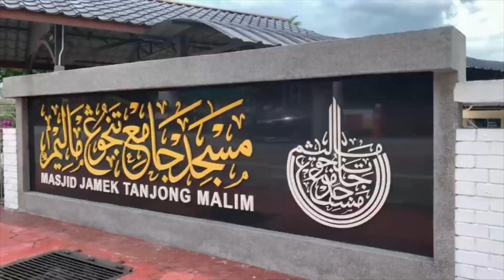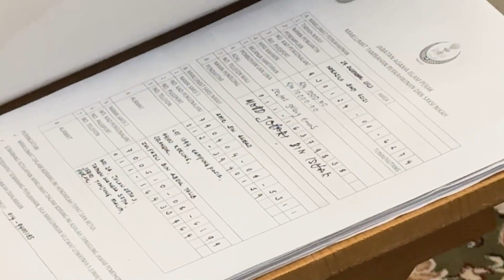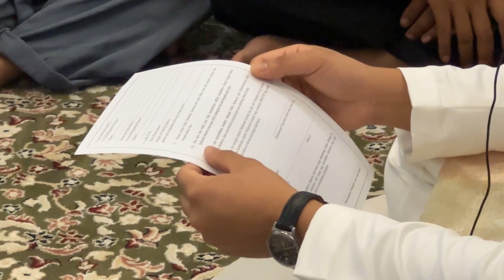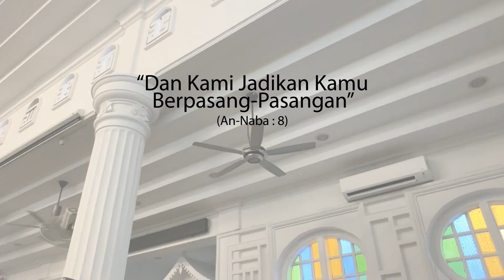Azila & Al Fateh Solmnization 29.12.2023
Azila & Al Fateh Solmnization
Masjid Jamek Tanjung Malim
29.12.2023